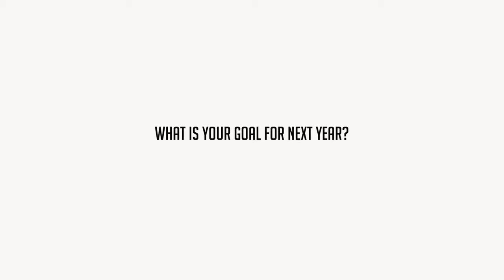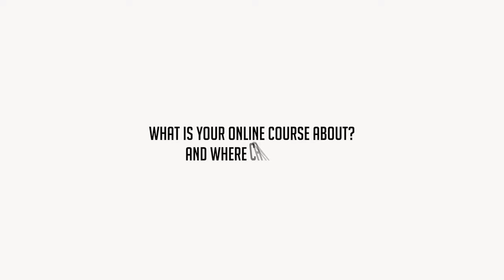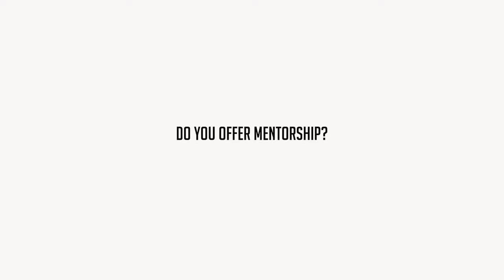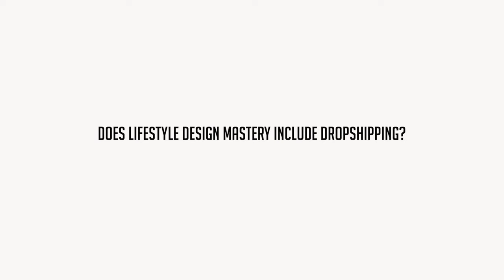ASK ME ANYTHING PART 2: BUSINESS & LIFESTYLE DESIGN